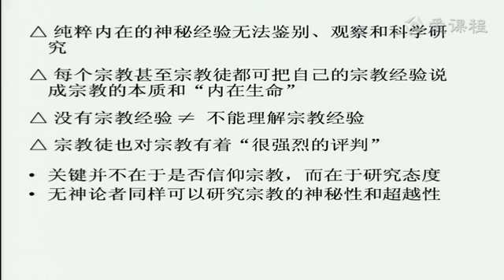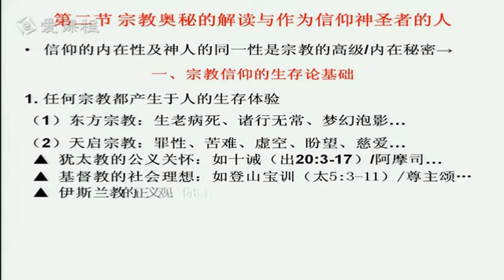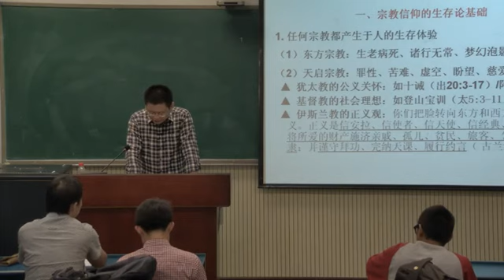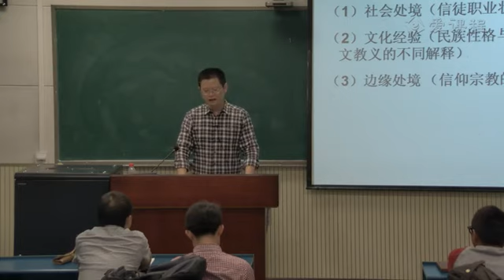23 教学录像 宗教的特殊本质（中） 武汉大学 宗教学概论